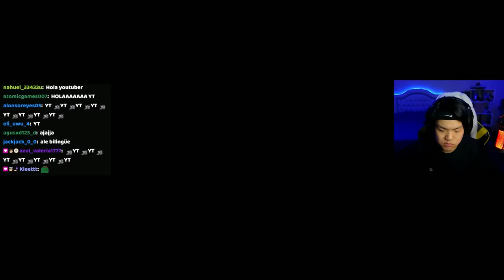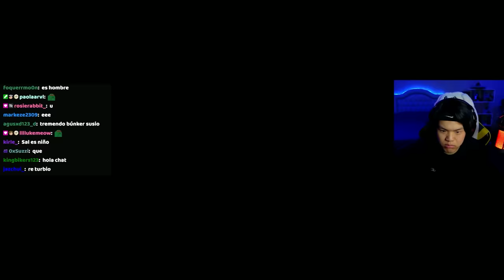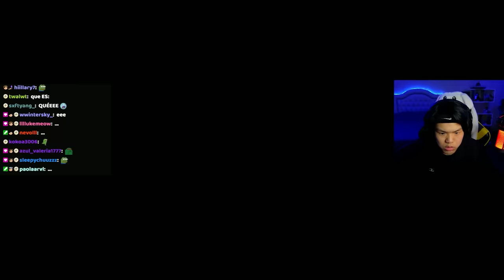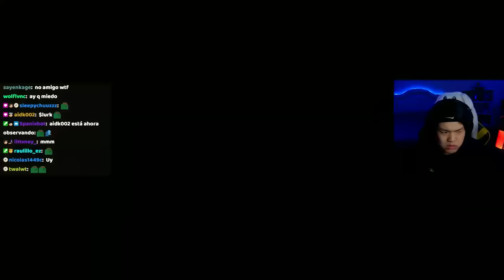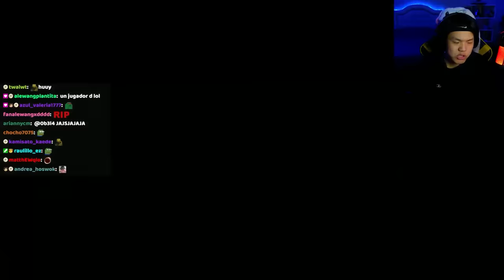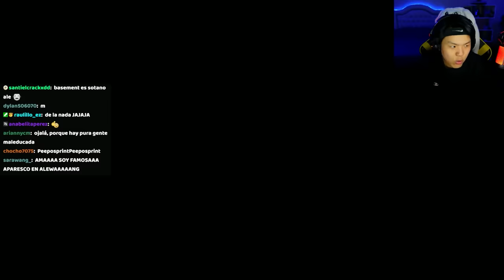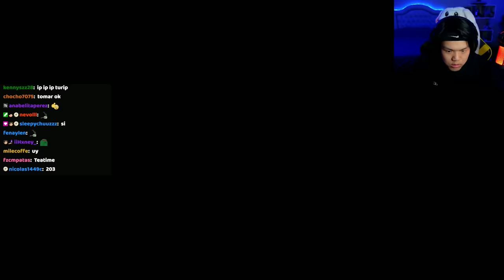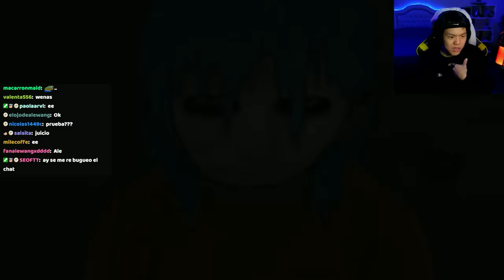SALLY FACE... UN JUEGO EXTRAÑO